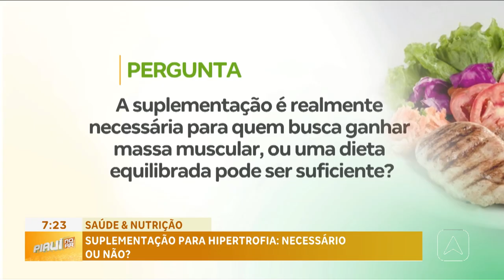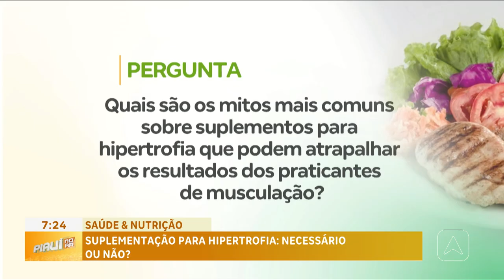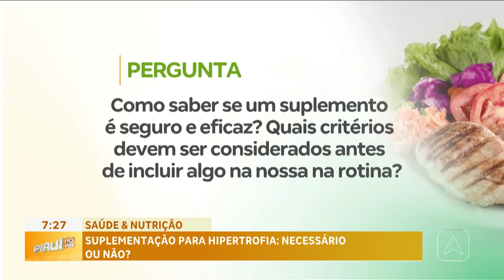Saúde & Nutrição: suplementação para hipertrofia